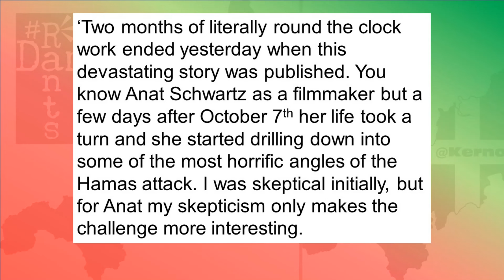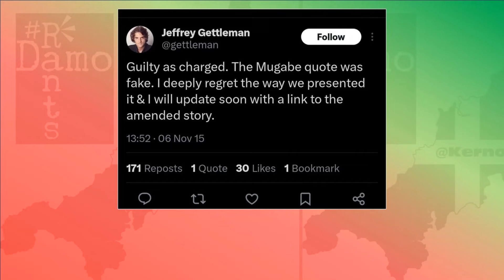Should we be surprised to see Israel's IDF working in our media?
How did a former IDF intelligence officer get a job as a journalist, with no experience, for one of the worlds biggest papers?
Right, so for as much as far too many of our politicians on both sides of the house right now are in hoc to the Israel Lobby, happy to do their bidding, aid and abet them in their genocide and continue to ignore the overwhelming will of the British people who want a ceasefire, we don’t look at our media in the same way and we probably should.
We know MPs get lobbied, we know they get lots of lovely perks via associated groups such as Labour Friends of Israel and the Tory equivalent too. The antisemitism scam against Jeremy Corbyn saw a number of newspapers come out and accuse him of being weak on tackling the issue, being antisemitic himself and doing whatever was within their power to do so, the Guardian was notable for this, particularly Jewish journalist Jonathan Freedland, but as much as we can surmise he might have had pro Israel leanings from what he wrote, his mother incidentally was Israeli born, read into that what you will, though Freedland once wrote she was even more hawkish than he was on matters relating to Israel. But this isn’t about Freedland, at least not in any sense I’m aware of, because another far more blatant example of entryism into the media by Israel has been uncovered in the US and it has begged the question how could this have happened and has it happened elsewhere?
Right, so pro Israeli headlines in our mainstream media is nothing new to us, but we take such things with a heavy pinch of salt when we can read an article one moment and then witness the bare uncensored imagery of what is happening in Gaza right now on social media. No filter, no bias, and although in this era of deep fakes it’s no longer necessarily true to say the camera doesn’t lie, when the images are so numerous and coming from so many different sources, we know beyond doubt what we’re witnessing to be true.
We know the power of the mainstream media, we know it’s power to influence and distort as well as inform. Those of us on the left of politics, those of us who were supporters and activists for Corbyn’s Labour as I was, knew the power they had, the influence they could bring to bear, from daily attack pieces on Corbyn, accusing a lifelong antiracist of being a literal danger to Jewish life in the UK, certainly worth remembering as MPs currently claim to fear for their own safety as they are in the news now, when Corbyn being attacked, or with people camping on his doorstep or climbing on his roof, when by and these same people worrying about themselves now, were laughing about that then and whether you liked Corbyn or not, surely the hypocrisy there is something you can agree with.
But there’s been a scandal stateside which might imply that Israel are upping their game perhaps and again the media has been complicit in this.